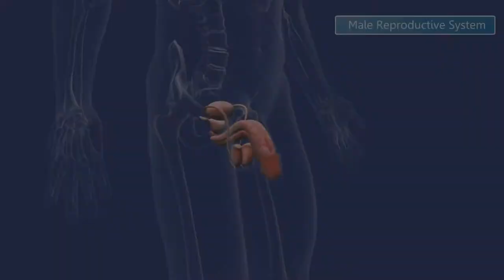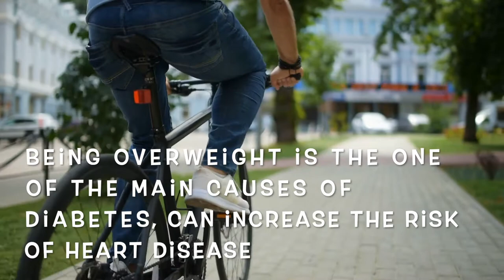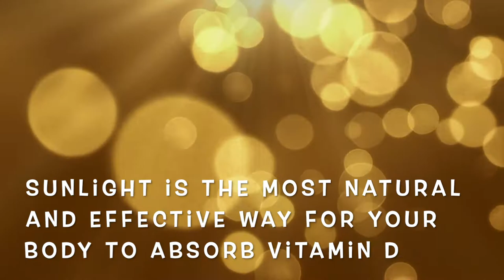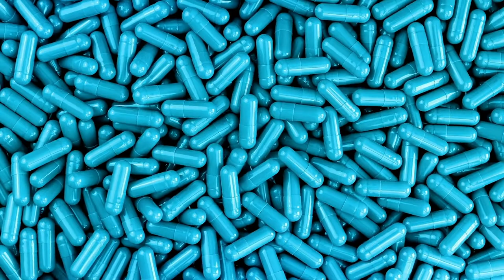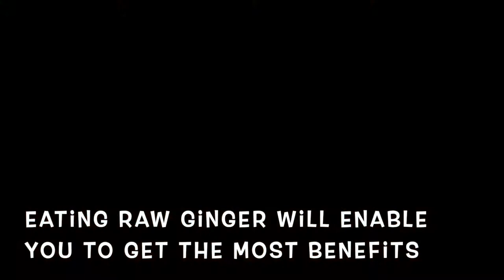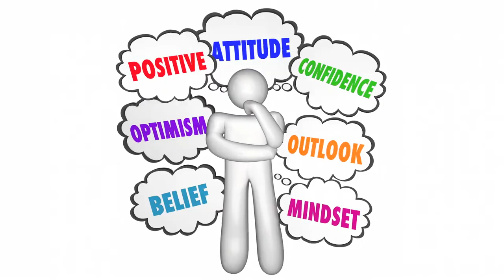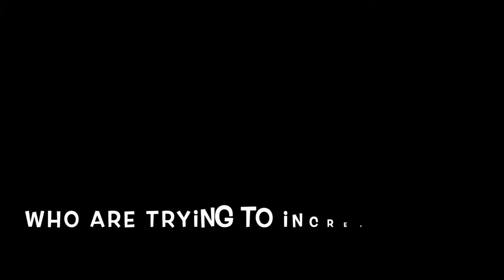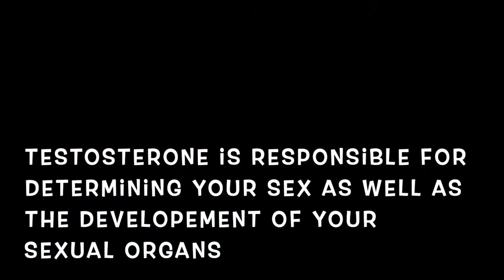The Best Natural Ways to Boost Your Testosterone Levels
In this video i reveal the importance of the male hormone testosterone, as well as ways to boost and maintain this hormone throughout your life naturally, so if online health is your thing, your'e in the right place, stay health happy and always remember HEALTH IS ETERNAL.

images by ➤ Storyblocks and Canva
voice over by ➤ Beam Of Light - Health Channel
The information on this channel and the resources are informative and educational purposes only.